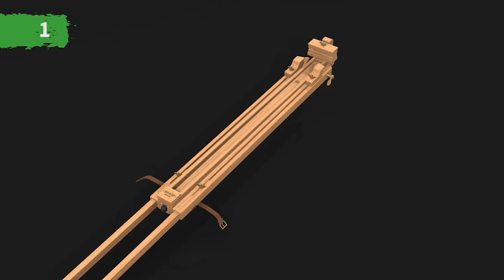How to Assemble MABEF M/29 Basic Field Easel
This MABEF Basic Field Easel is made with premium Italian craftsmanship from oiled, stain-resistant, beech wood that is FSC-certified. The pivoting canvas holder can be adjusted with a lever to any angle between vertical and horizontal. A sliding canvas support block also allows for 2 canvases to be held at once, while all of the legs are independently adjustable and have rubber feet for extra grip.